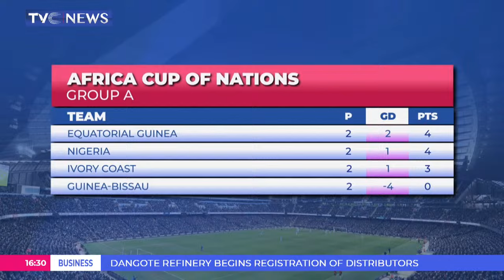AFCON 2023: Peter Rufai Previews Super Eagles' Clash Against Guinea-Bissau